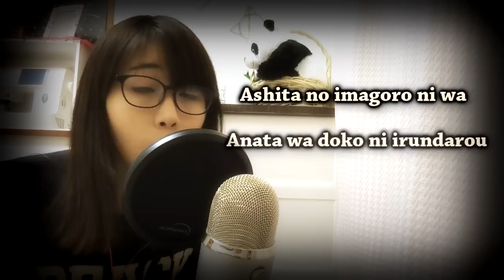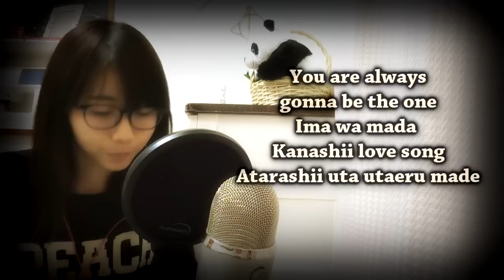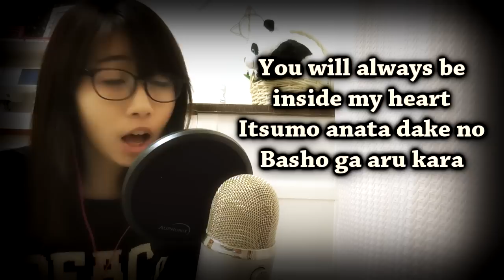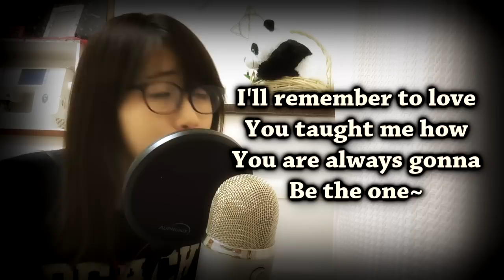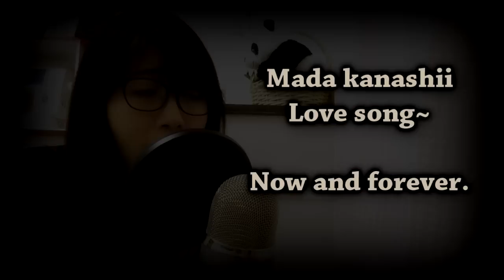【Cover】First Love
Hiiii!
This was especially made for my beloved best friend.
She requested this :)
Hi Dudai! Thanks for the req XD

I remember this song from my elem days~
haha. So nostalgic~

AH YES. THANK YOU GUYS! We reached 4k~ YAYY!!

I'll be doing a Question and answer Vid for my 4k subs special. c: So if you have questions drop them on the comments below and i'll try to answer as many as i can! :D
That's all thaaaaanks~

Toodles~

Thank you for listening to my covers

GodBless ❤